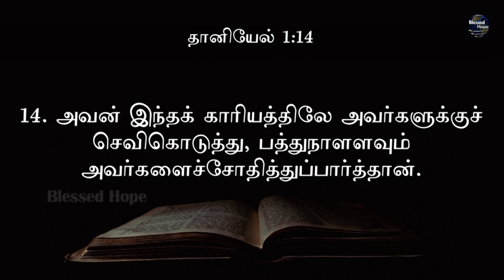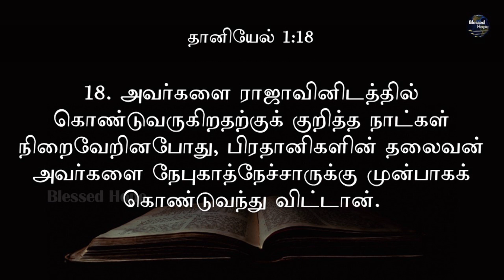Daniel 1 | Tamil Audio Bible | Daily Bible | Blessed Hope